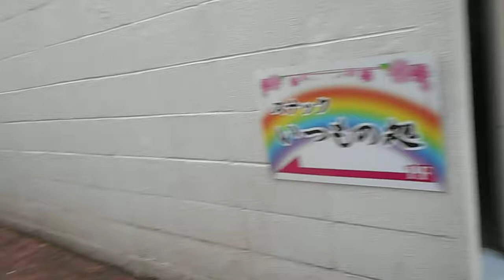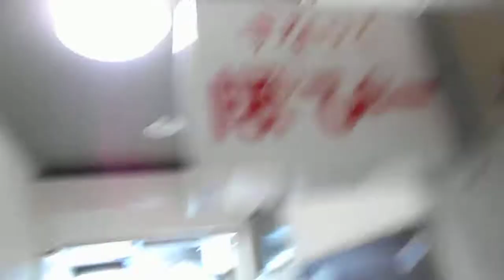いわきの歓楽街をぶらり（20150125）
早朝のいわきの歓楽街です。レトロなお店も多いですね。むかし、炭鉱で栄えた街でしたね。